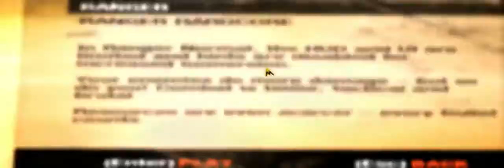Metro: Last Light - Intro & Armory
Just thought I would preview this game really quick on my computer and see how it looks. There seems to be an issue with the resolution because the game would crash if I tried to change it, but I'm not completely sure why it came out 1440x480. Anyways, I think the game looks great and runs much smoother than 2033.